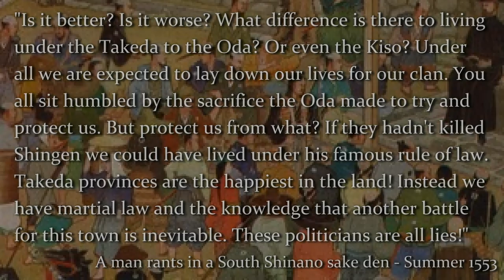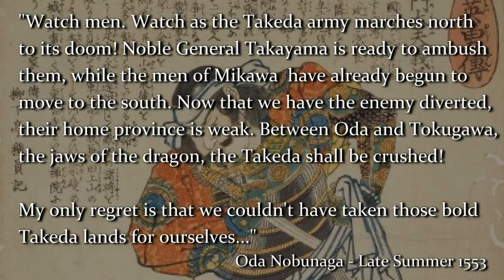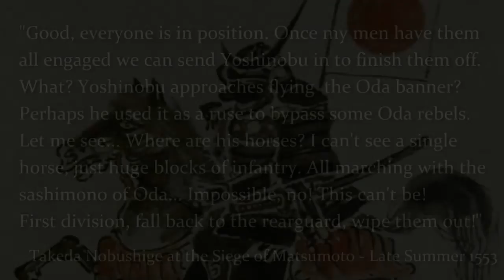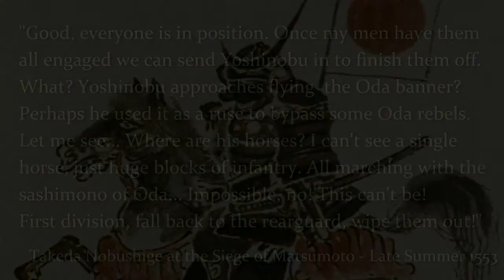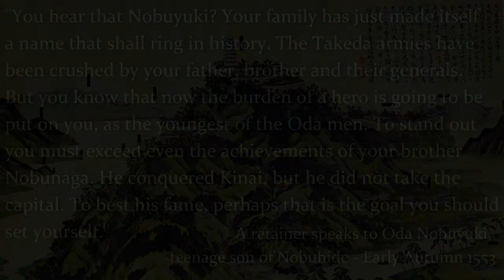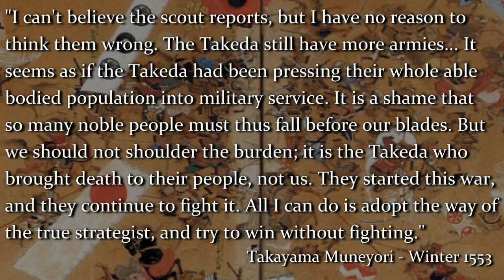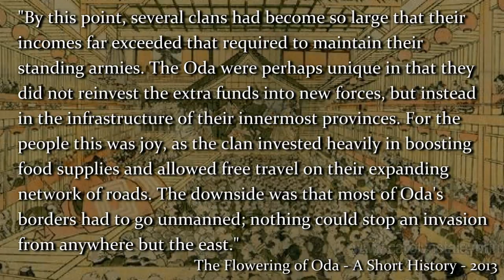The Eternal Law - Total War Shogun 2 (Radious Mod) Narrative Let's Play - Episode Seventeen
It's time to continue to the huge war between Oda and Takeda, with the Oda counteroffensive quickly turning into desperate defence against the seemingly endless Takeda forces. In two back-to-back battles, the fate of the Oda armies will be decided...

Watch in HD to make a wowzers in your trousers.